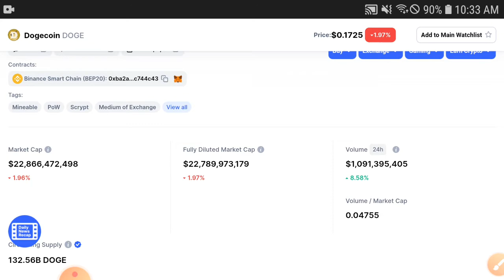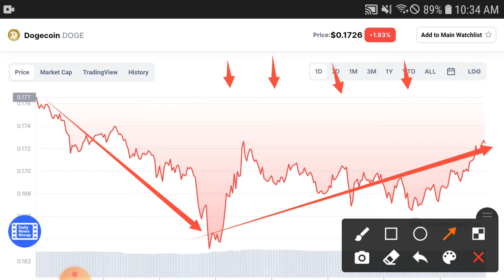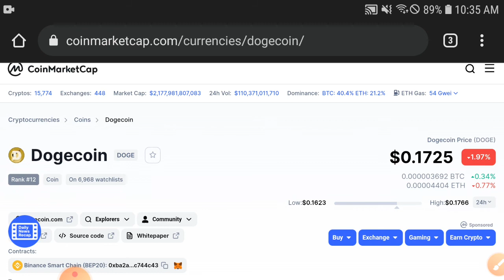Dogecoin -7000% ALERT! || Dogecoin Price Prediction! Doge Today Updates